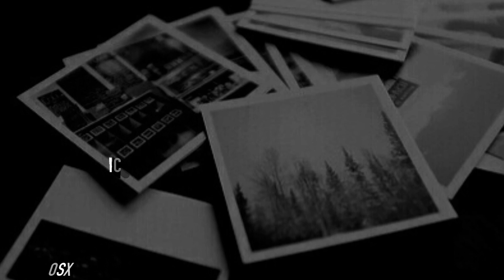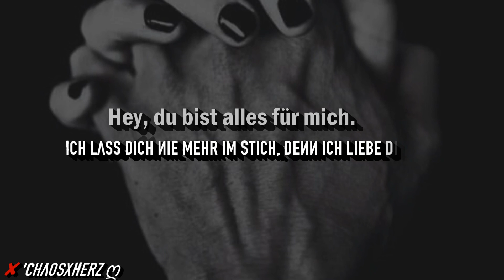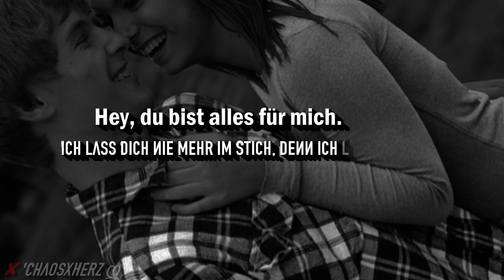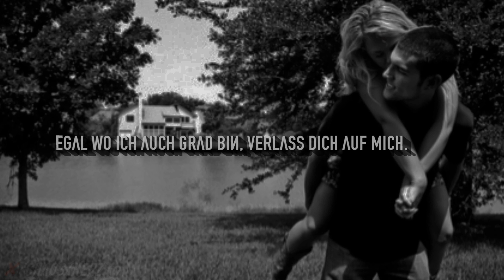✘'Ich lass dich nie mehr im Stich, denn ich liebe dich. ❤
- - DIEINFOBOXGIBTESNICHTUMSONST! - -
Mit diesem Video irgendwie unzufrieden.  Ich finde einfach, dass es nicht die Gefühle wiederspiegelt, die ich eigentlich zeigen wollte. Sieht nen bisschen "dahin geklatscht" aus, nach meiner Meinung. Obwohl ich mir echt Mühe gegeben habe. Hm. Kann man wohl nichts machen. Ich hoffe, euch gefällt es. Denn ansonsten ist das Video für die nächste Mülltonne geeignet. :D
➥Bedeutung: Jedes Video hat seine eigene Bedeutung.
➥Bilder: Tumblr, xWeltenbummlerin.
➥Schriften: Dafont.com
➥Programm: CyberLink PowerDirector 14.
➥Passend umgeschrieben.
➥Rechtschreibfehler sowie Lyrikfehler schenk ich euch.
➥Kommis sowie Verbesserungsvorschläge sind erwünscht, solange es sachlich bleibt.
➥Andere Fragen sind geduldet, solange es hier nicht schon beantwortet steht.
➥Meine Fb-Gefällt mir Seite:
➥Vid.me Kanal ~ Klickt mal da drauf, wenn ihr auch dort ein Kanal habt und mir dort folgen wollt. Wäre auf jeden Fall super nice.
Soo &' das wars auch schon von meiner Wenigkeit.
Danke für eure Aufmerksamkeit &' die Geduld immer mit mir. ♥'

Love by; ChaosxHerz. ™